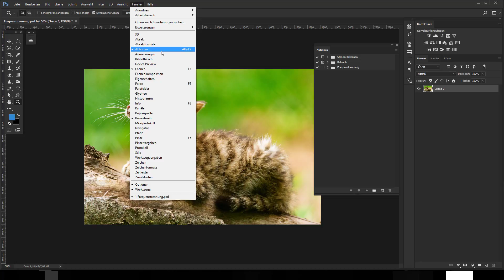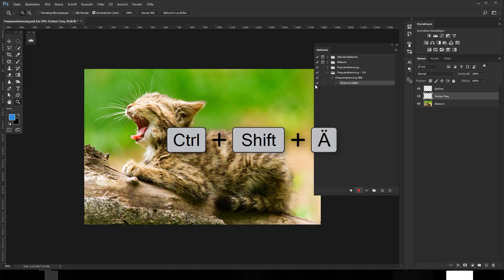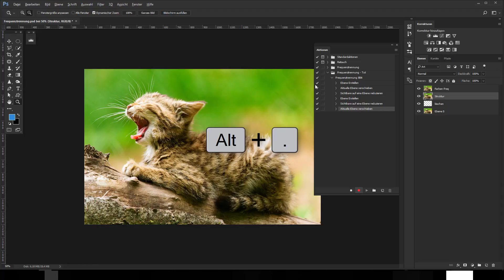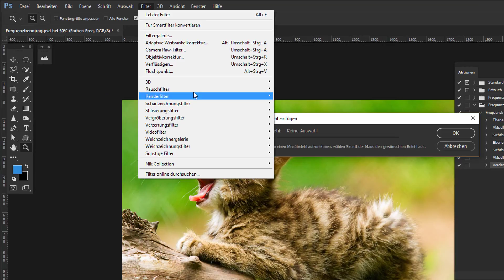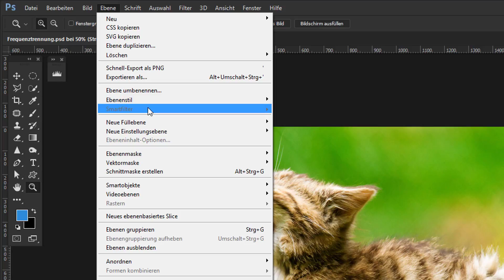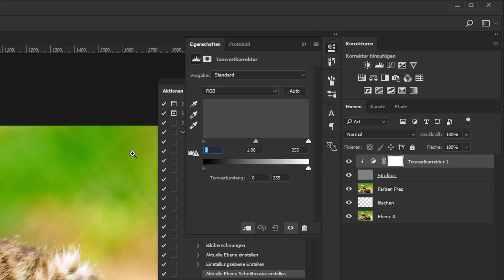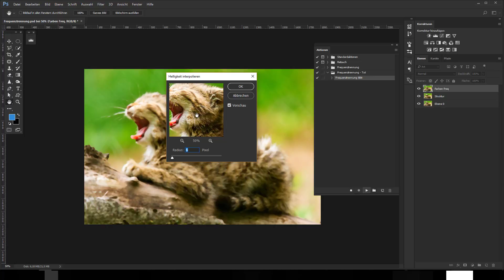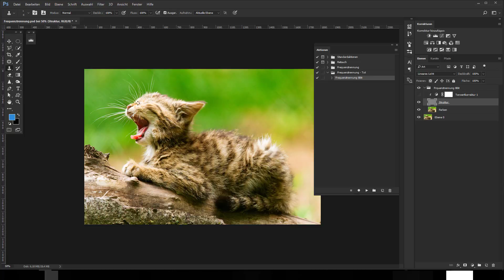Frequenztrennung - Aktion erstellen für 8Bit Fotografien Teil 2. - Naturbilder-Magazin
Die Frequenztrennung ist in den letzten Jahren ein nützliches Hilfsmittel im Bereich der Retusche geworden. Diese hat den Vorteil, dass die Struktur von den Farben getrennt voneinander bearbeite werden.

Die Frequenztrennung ist aber nicht nur im Beauty Retusche Bereich einsetzbar sondern in allen Bereich, wo retuschiert wird. Auch in Natur und Tieraufnahmen besteht die Möglichkeit, diese Methode der Retusche einzusetzen.

Besonders in schwierigen Fällen, wie zum Beispiel wenn in Zoos oder Tierparks fotografiert werden und Zeichnungen von Maschendrahtzäunen noch in den Aufnahmen zu erkennen sind. Normale Retusche Versuche enden eher in der Frustration als das sie diese Muster entfernen können. Zudem nimmt dies sehr viel Zeit in Anspruch um dann ein sauberes Ergebnis zu erhalten.

Da ist dann die Frequenztrennung eine sehr effektive Retusche Methode, um diese Maschendrahtzaun Musterung aus den Bildern retuschieren zu können.

In diesem Tutorial zeigen wir euch, wie ihr eine Frequenztrennung in Adobe Photoshop erstellt, diese als Aktion speichert und wie ihr diese dann auch anwendet. Diese Aktion könnt ihr dann immer wieder auf eure Bilder anwenden, die ihr mit dieser Methode retuschieren möchtet.

Die Tastenkürzel für Verwendung für Aktionen in Photoshop:

Dabei sind folgende Konventionen zu beachten:
Strg = CTRL im englischen und bei Mac Computern die Command Taste (CMD).
Die Umschlattaste wird auch im englischen als Shift Taste bezeichnet. Hier wird sie als Umschalt bezeichnet

Strg + Umschalt + N  =  Neue leere Ebene

Strg + Umschalt + Alt + E = leere Ebene Füllen oder alle Ebenen zu einer neuen Ebene zusammenfassen.

Strg + Umschalt  + Ä = Ebene nach oben verschieben

Strg + Umschalt + # = Ebene nach unten verschieben

Alt + . = auf die obere Ebene wechseln

Alt + , = auf die untere Ebene wechseln

Alt + Umschalt + , = aktuelle und unter Ebenen auswählen

Alt + Umschalt + . = aktuelle und obere Ebene auswählen